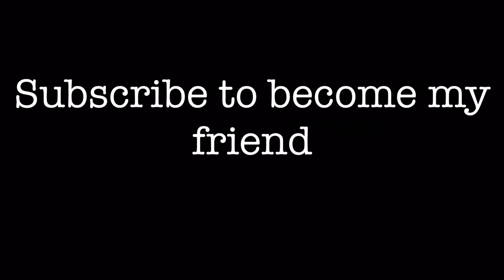I lost my bestfriend ?!?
CLICKBAIT
I'm sorry Angel ❣️